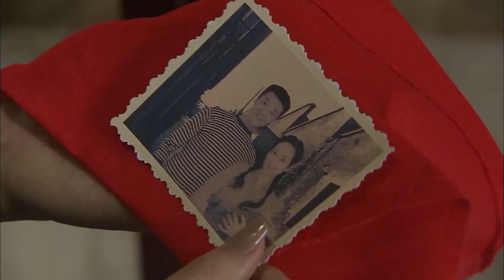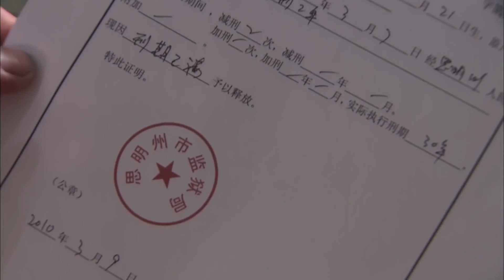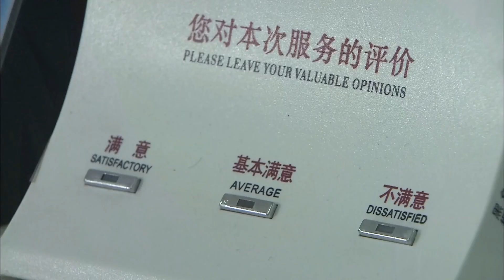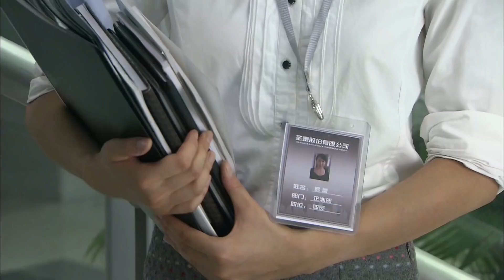【刑偵探案】《追擊風暴》04💥刑警身世成謎，直到親手捉了富豪父親，同父異母兄弟偷偷醞釀著一個更大的陰謀✨李成儒、刘恩佑、杨子骅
《追擊風暴》
導演：李伟
主演：李成儒、刘恩佑、杨子骅
集數：30集

劇情簡介：
        羅錚生父張寶金在其出生後不久，因為懷疑妻子蘭芳被人欺辱，一怒之下失手將人砍死。張寶金鋃鐺入獄後，蘭芳將兒子送給了一戶姓羅的人家，自己改嫁給了一個小販——陳啟泰。羅錚長大後子承父業，成為了一名警察，照顧著母親梁淑英和妹妹羅蕾。陳啟泰經過多年打拼，成為社會上層的財富精英，但卻面臨著訴訟危機，而將他逮捕歸案的正是羅錚！
        小兒子陳世豪假借女檢察官安然之手逼瘋了證人，從而將父親成功地解救出來，同時還使安然身陷漩渦。陳啟泰漸漸得知陳世豪的陰謀和真實身份，召回大兒子陳世軍要擠走蘭芳母子。安然幫助羅錚及刑警隊找到了陳世豪的罪證，陳世豪最終得到了報應，但安然卻中了陳世豪的槍，成為了植物人。多年以後，羅錚獲得了事業上的成功，羅蕾也有了新的歸宿，而安然，也永遠地躺在愛人的懷中靜靜地睡著。